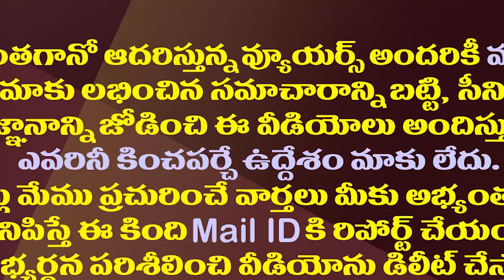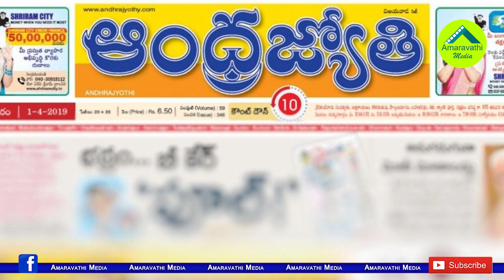స్వామి పరువు నష్టం కేసులో ఆంధ్రజ్యోతికి చుక్కెదురు| Andhra Jyothi Vs Subramanian Swamy Case Update